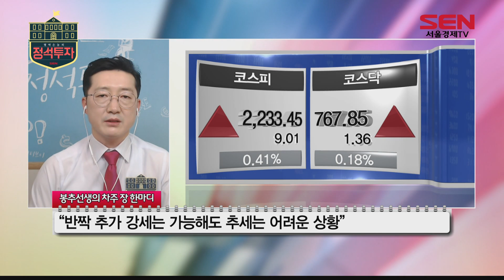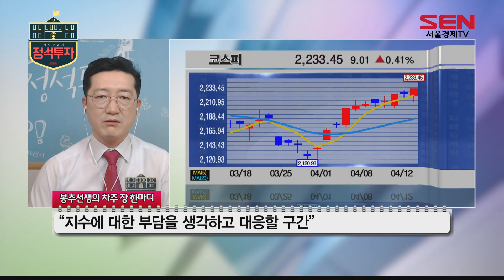[서울경제TV] 지수에 대한 부담을 생각하고 대응할 구간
지수에 대한 부담을 생각하고 대응해야 하는 구간이니
쉽게 주식 하지 말고 진지하게 하세요 ~